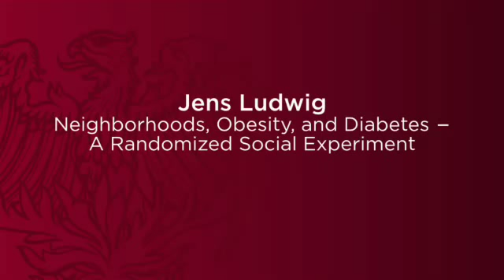Jens Ludwig: Neighborhoods, Obesity, and Diabetes — A Randomized Social Experiment